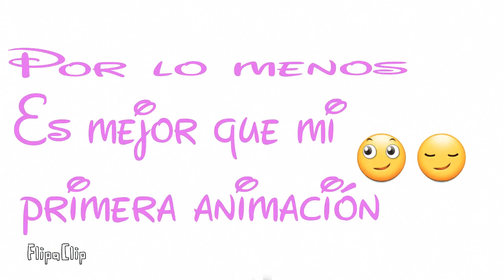SónicA the Hedgehog & Sonic & su hija💜💙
Summer the Hedgehog: apariencia inspirada de chaos universe.